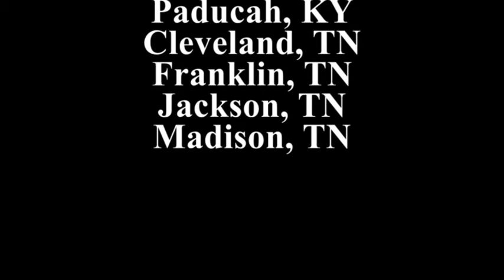"New Old School" Color Theme - 2013 Pantone Color Trend Predictions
Reclaimed Rolling Wine Table - 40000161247

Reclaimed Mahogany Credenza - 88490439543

5 Drawer Gray Wash Chest - 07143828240

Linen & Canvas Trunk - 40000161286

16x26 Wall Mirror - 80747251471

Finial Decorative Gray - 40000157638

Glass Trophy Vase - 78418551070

Soaring Owl Garden Statuary - 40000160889

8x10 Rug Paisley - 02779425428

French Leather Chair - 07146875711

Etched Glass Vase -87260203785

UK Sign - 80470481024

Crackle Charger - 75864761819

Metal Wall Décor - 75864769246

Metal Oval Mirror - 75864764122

Red Ceramic Fleur De Lis Candleholder - 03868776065

18" White Ceramic Horse Head - 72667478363

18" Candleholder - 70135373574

Concrete Garden Datsun Statue - 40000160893

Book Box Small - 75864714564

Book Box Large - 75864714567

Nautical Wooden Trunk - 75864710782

Ceramic Jar With Lid - 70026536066

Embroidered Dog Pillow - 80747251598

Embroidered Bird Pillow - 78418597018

Old World Costume Dog - 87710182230

Old World Costume Dog - 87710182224

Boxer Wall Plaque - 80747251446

Antique Silver Cuff Napkin Ring - 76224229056

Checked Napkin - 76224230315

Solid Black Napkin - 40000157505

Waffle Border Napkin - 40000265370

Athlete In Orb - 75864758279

Golfer Lamp With Shade - 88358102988

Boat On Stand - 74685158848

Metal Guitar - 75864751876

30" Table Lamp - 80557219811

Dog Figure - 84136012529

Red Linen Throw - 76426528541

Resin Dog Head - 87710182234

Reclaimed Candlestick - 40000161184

Kevin from Trees n Trends introduces the 2013 Pantone Color Predictions and Trees n Trends interpretation of these home decor color schemes.  He will show you how to decorate a room using the colors from each theme.  The 2013 Pantone Color Predictions are as follows:

-Connoisseur
-Extracts
-Footprints
-Glamour
-New Old School
-Out Of The Ordinary
-Rugged Originals
-Sojourn
-Surface Treatments

Trees n Trends - Unique Home Decor.